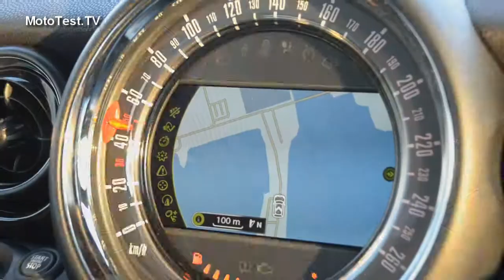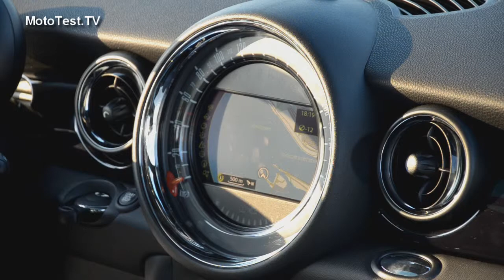Mini Cooper 1,6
Mini Cooper in action